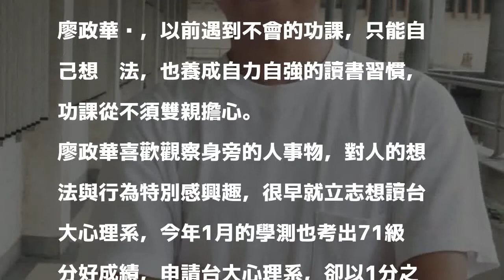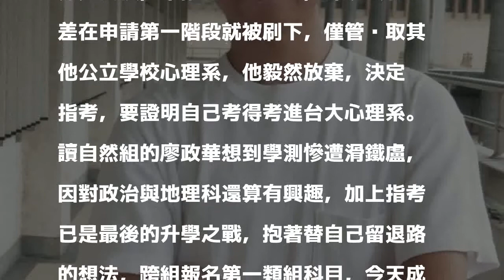中一中新住民之子廖政華 指考跨組竟考到「美麗的意外」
〔記者蘇孟娟／台中報導〕台中一中學生廖政華是新住民之子，從小功課靠自力自強，學測雖考到71級分，卻以1分之差與最愛的台大心理系失之交臂！政華想證明自己，放棄申請力拚指考，為預留升學後路，讀自然組的他跨組考一類組，今天成績單出爐，他竟考出全校一類組榜首佳績，直呼是「美麗的意外」，還是會選三類組的最愛台大心理系升學。

發表評論評論如下。